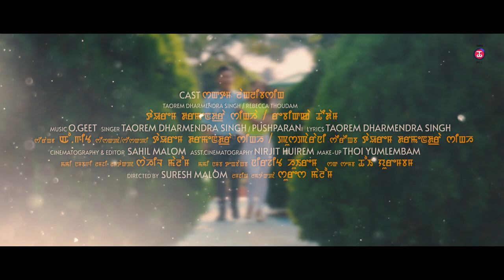Ho Eigi Nungshibi | Pushparani | Dharmendra | Official Music Video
Taorem Ongbi Tilotama Presents
Mayanglambam Films Production

Cast: Rebecca Thoudam & Taorem Dharmendra Singh
Singer: Pushparani & Taorem Dharmendra Singh
Lyrics: Taorem Dharmendra Singh
Cinematography/Editor: Sahil Malom
Asst. Cinematography: Nirjit Huirem
Make-Up: Thoi Yumlembam
Directed by: Suresh Malom
Dancers: Taorem Luvsee Chanu, Khetrimayum Roshni Chanu, Phuritshabam Khushi Chanu, Ngaithem Nikita Chanu, Nongthombam Priya Chanu, Nongthombam Seema Chanu

Special Thanks:
Heigrujam Basanta Singh
Mutum Ajay Meitei